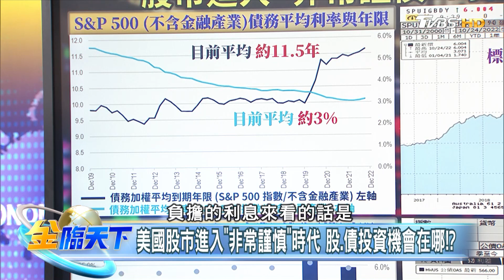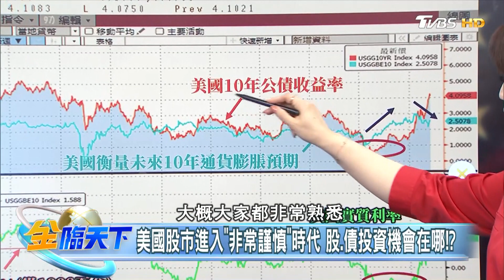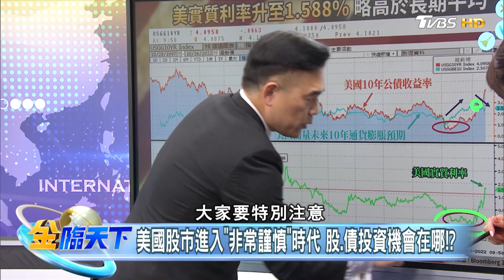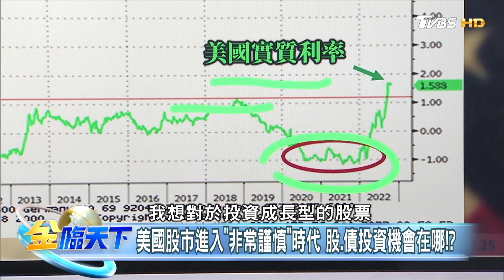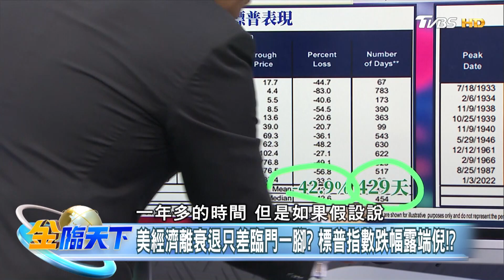美國股市進入"非常謹慎"時代 股.債投資機會在哪！？ │金臨天下 20221027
8/8起，每周一至周五晚上23:00，YouTube頻道、電視TVBS 56台同步直播